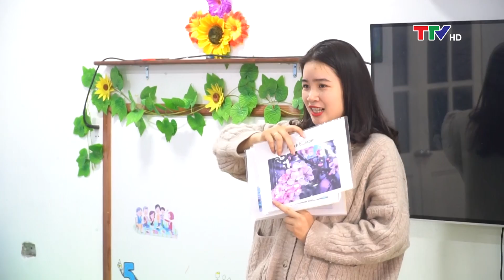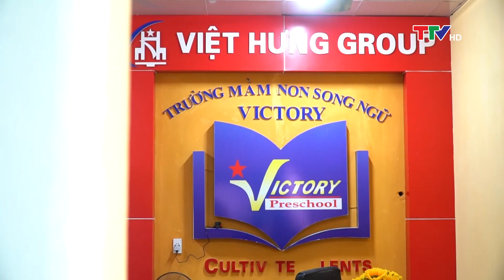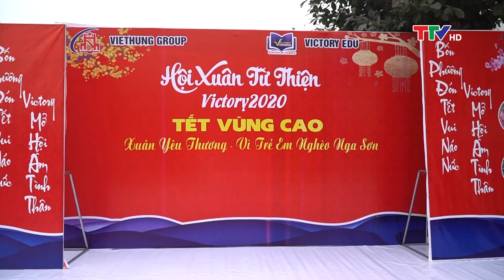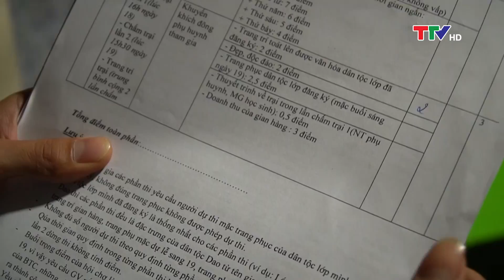Thiếu nhi 9/2/2020